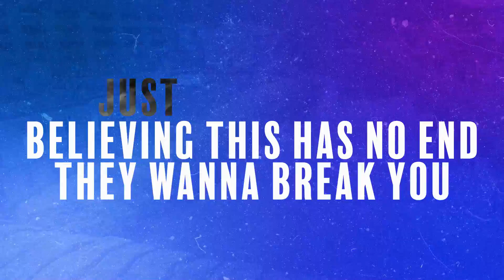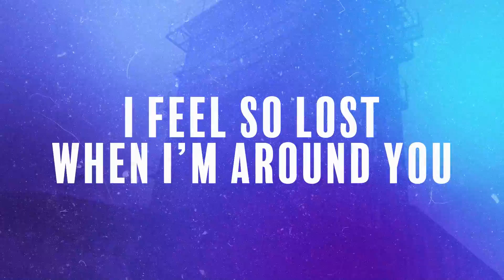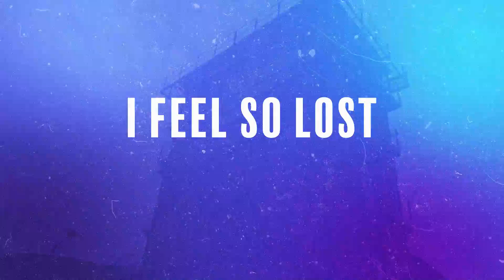Led By Lions - His Name Isn't Important (Official Lyric Video)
Lyric Video by Rich Meyrick